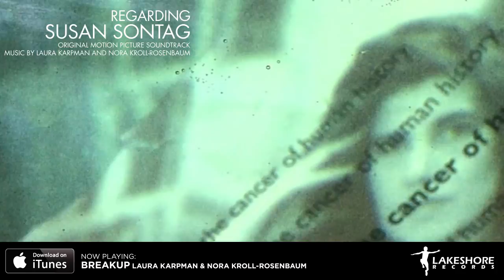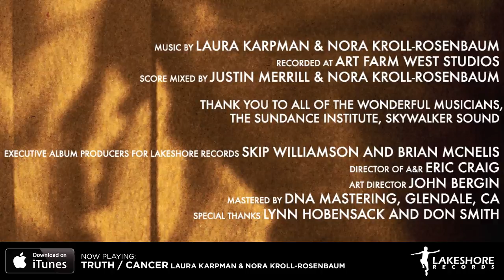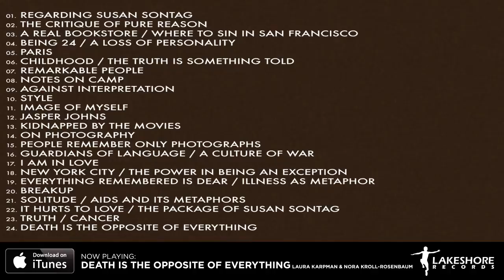Laura Karpman & Nora Kroll-Rosenbaum - Regarding Susan Sontag Soundtrack - Official Preview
WATCH the acclaimed documentary, Regarding Susan Sontag directed by Nancy Kates, now on HBO!

Regarding Susan Sontag (Original Motion Picture Soundtrack) - Laura Karpman & Nora Kroll-Rosenbaum
TRACK LISTING

1. Regarding Susan Sontag 0:00
2. The Critique Of Pure Reason 0:30
3. Paris 1:00
4. Remarkable People 1:30
5. Against Interpretation 2:00
6. Image Of Myself 2:30
7. Kidnapped By The Movies 3:00
8. On Photography 3:30
9. I Am In Love 4:00
10. Breakup 4:30
11. Solitude / AIDS And Its Metaphors 5:00
12. Truth / Cancer 5:30
13. Death Is The Opposite Of Everything 6:00
14. Jasper Johns 6:30